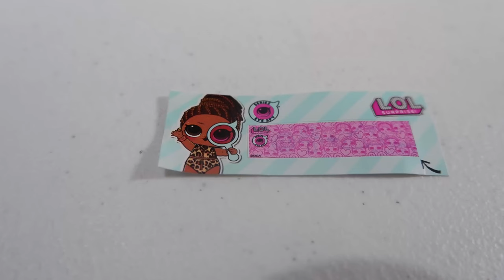ZaiMai's Playtime Christmas Gift Unboxing LOL Surprise Under Wraps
The sisters are opening their Christmas Gifts! They are really excited about it! We hope you enjoy this video!